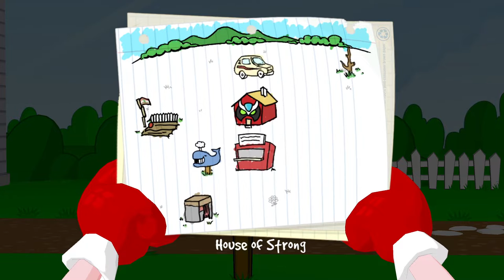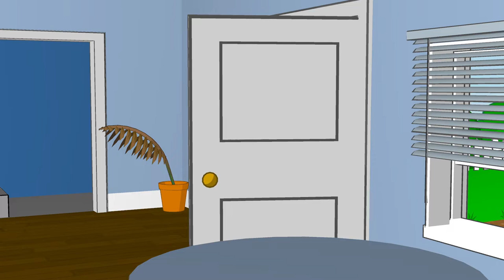Strong Bad's Cool Game for Attractive People Episode 3: "Baddest of the Bands" (Part 1)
Are you read to rock for the stupidest reasons possible?

Well, probably not because there's a lot of setup that goes into all that.

In this one we start Episode 3 of Strong Bad's Cool Game For Attractive People: Baddest of the Bands

And it doesn't look like Baddest is actually a word, but we'll run with it because that's what the game is called.